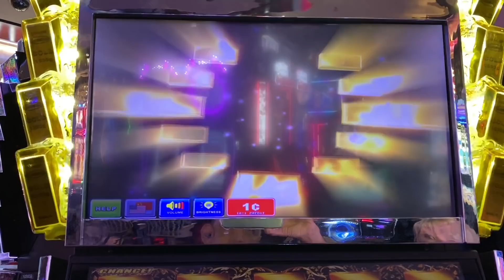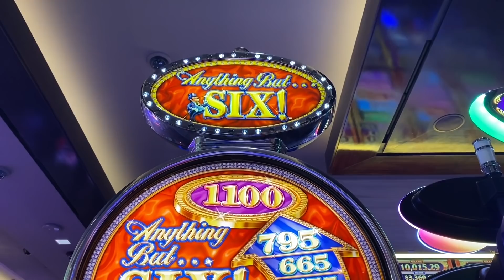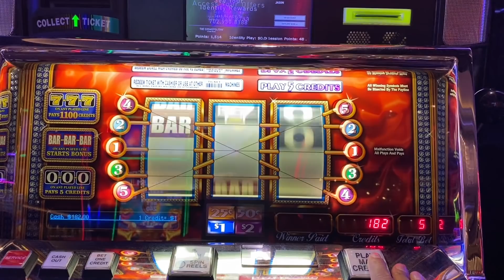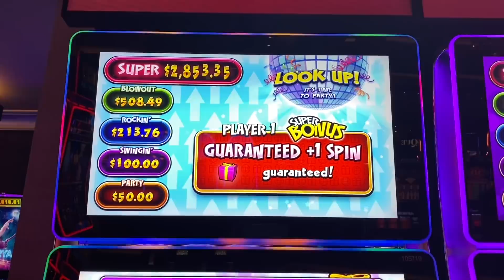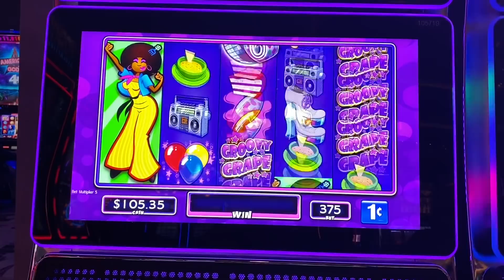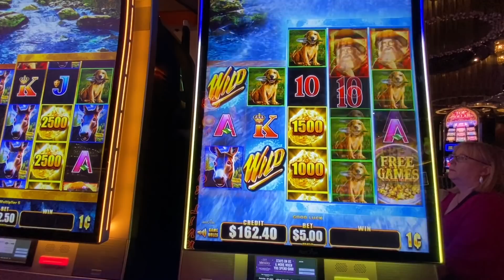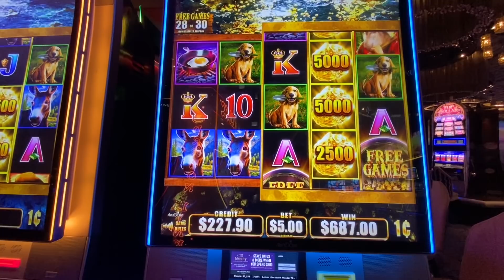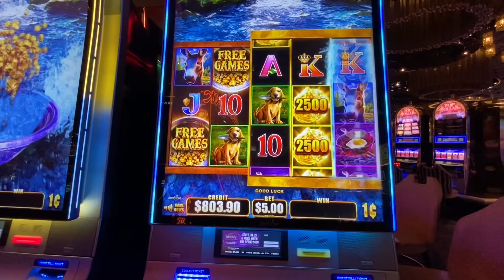WILD WILD NUGGET BIG WIN BONUS!! 🎰 💰 🍀 | Anything But SIX 🎲 | Jackpot Party 🎉 🥂 👑☺️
King Jason has a blast playing several games at The Cosmopolitan of Las Vegas!!

- The Gold
- Anything But Six
- Jackpot Party
- Wild Wild Nugget

Did you know I love Cash Machine?! Check out this amazing run including a 1st Spin Bonus when I take it to $5 Denom!

I will be doing at least two private CourtEEE live-streams in November and I’d love you to join us!  Supporting me is only .33 cents per day!!